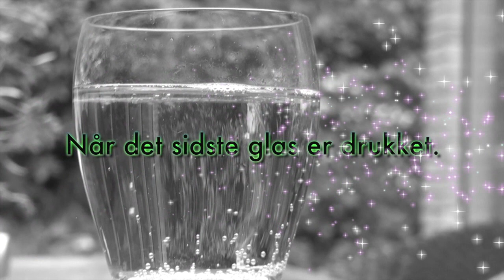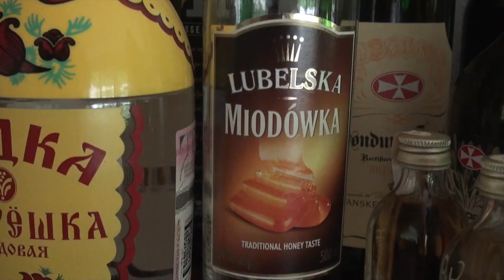Når det sidste glas er drukket.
Når jeg laver film, plejer jeg altid at optage først og så senere tilføje musik til filmen.
Denne film er anderledes. Her skulle jeg så prøve at gøre det omvendt - altså en musik video. Så en dag da Karen ikke var hjemme, kravlede jeg så i udstyret, fandt noget musik som jeg syntes var passende til lejligheden og gik på udkig i huset efter passende motiver til filmen.
Humoristisk film.
Ole